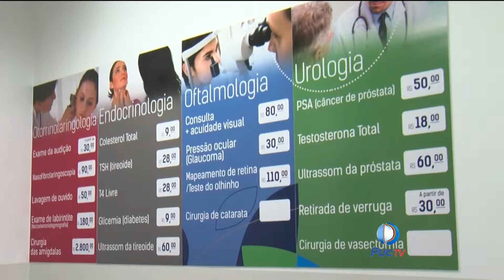Policia Federal investiga contrabando de agrotóxico